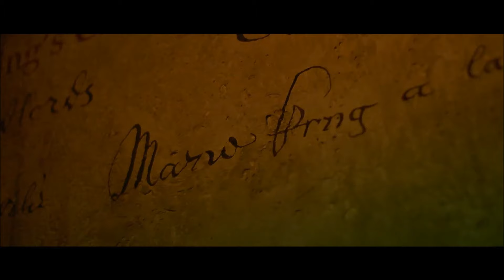The Real Mary King's Close - Edinburgh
Discover Edinburgh’s hidden history at The Real Mary King’s Close - a hidden network of underground streets and homes which branch off from Edinburgh’s Royal Mile.